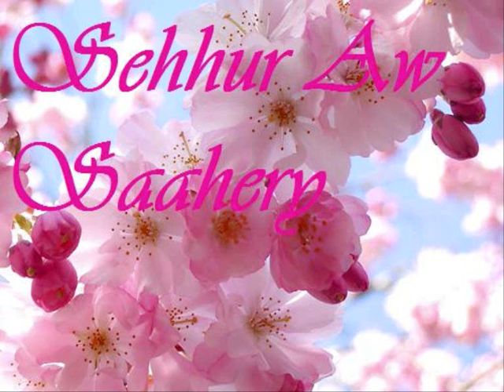Sehhur aw saahery part 14